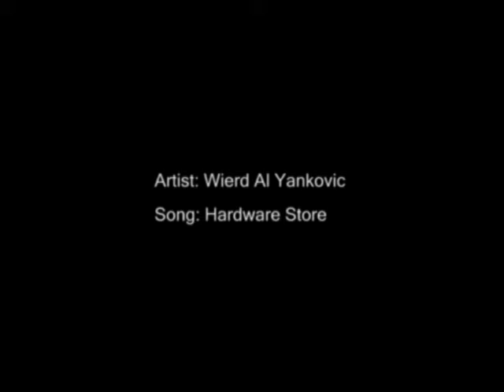Weird Al - Hardware Store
As part of my Ba, me and some friends had to make a pop video, so we decided to make a video for Wierd Al's Hardware Store. Complete with blue screen (which i apologize for :P)